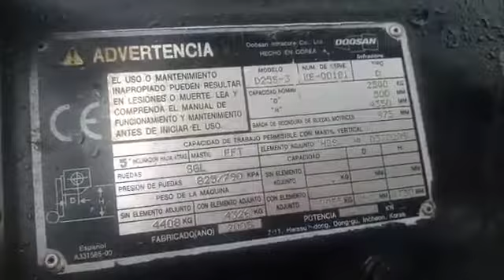02/09/2022 - IMPORTANTE LOGÍSTICA MULTINACIONAL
LOTE 19 - Autoelevador Doosan, modelo D25S-3, capacidad 2.5 tn., torre triple con desplazador, altura máxima 4350 mm., año 2005, motor Doosan 4 cil. diésel aspirado, rodado macizo.-